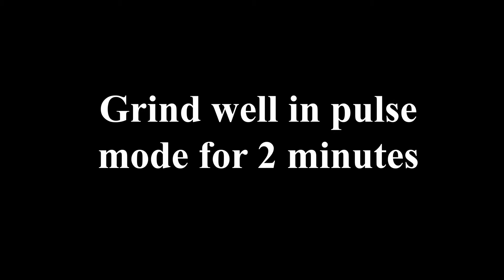Tea Time Cake | Quick Recipe | NO oven or cooker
These are quick recipe to make in a short time. Lets impress the kids and kid inside the adult